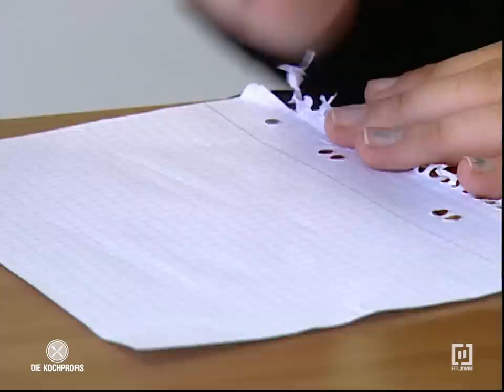Noch 1 Stunde - reden oder arbeiten❓| Die Kochprofis - Einsatz am Herd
Auf die Förderschule in Mettmann gehen Kinder und Jugendliche, für die es  aufgrund von Lernschwächen, Verhaltensstörungen oder familiärem Hintergrund an einer anderen Schule nicht möglich wäre, den Abschluss zu machen. Viele von ihnen haben in ihren jungen Jahren schon sehr viel Negatives erlebt. Gerade deshalb wollen sie Gutes tun für Menschen, die wie sie die Hilfe Außenstehender benötigen. Eine Besonderheit der Schule stellt die Schulfirma dar, die wie ein richtiges Unternehmen funktioniert. Auch hier gibt es unterschiedliche Abteilungen, darunter die Kantine. Hier wird gekocht, was das Zeug hält, werden Buffets für Hochzeitsgesellschaften oder Geburtstage zubereitet. Doch damit nicht genug: Einmal wöchentlich kochen die Jugendlichen für die „Mettmanner Tafel“, eine Initiative der Diakonie Mettmann, bereiten warme Mahlzeiten zu und geben sie an bedürftige Menschen aus.

Die Kochprofis Ralf Zacherl, Martin Baudrexel und Stefan Marquard werden die Schüler zwei Tage lang unterstützen, mit ihnen Ideen austauschen und sicherlich auch selbst einiges dabei lernen. Sowohl über die tägliche Arbeit der Tafel als auch über die Schicksale der Jugendlichen.

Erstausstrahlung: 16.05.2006